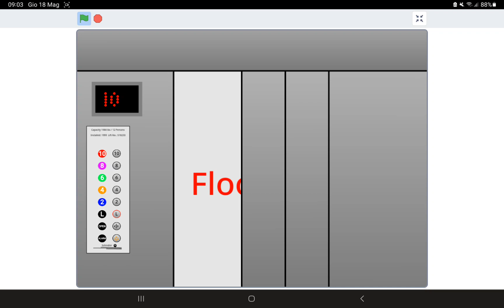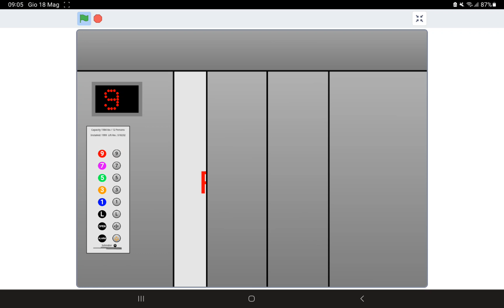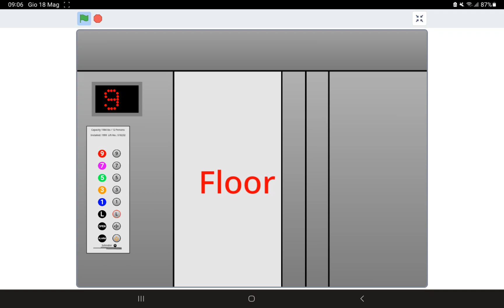2 1999 Generic Schindler Lifts @ Parking Garage at Wooded Drive, Forex City